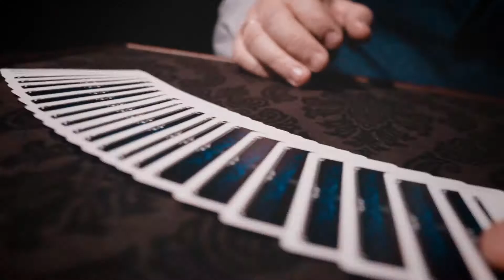Morton Magic // Seamless Video // Epic B-Roll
When you spend some time with John Morton card tricks are just the start. You will end up believing in high-level wizardry.